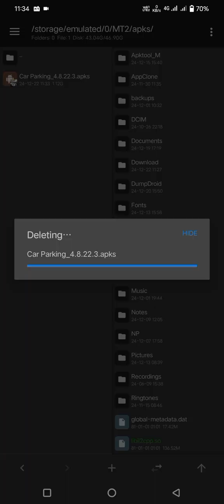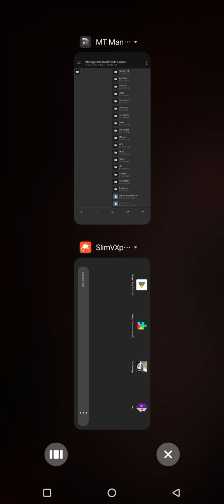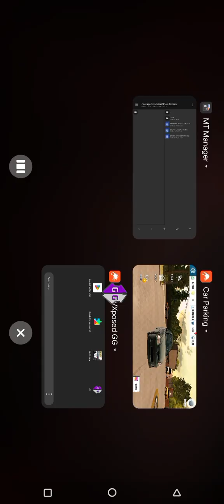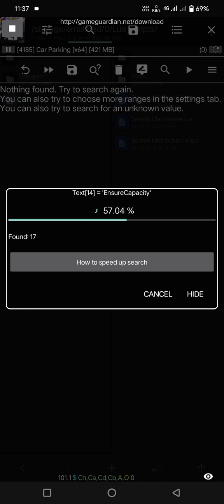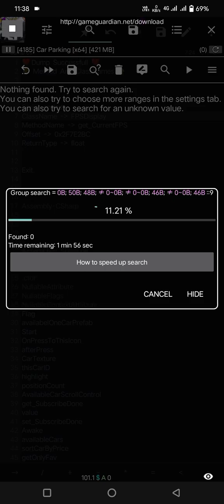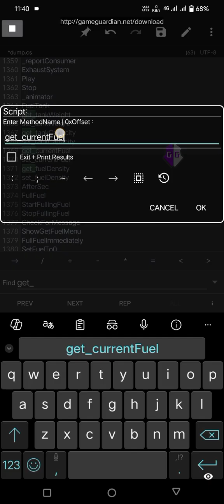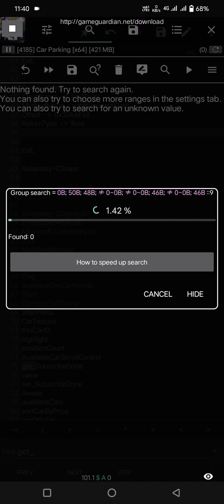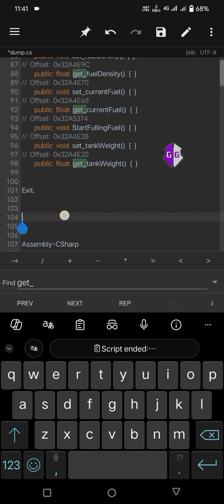Protected Il2cpp Dump Tutorial ❤️‍🩹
Learn how to Dump protected Il2cpp games ..!! ❤️

link : check Pin Comments